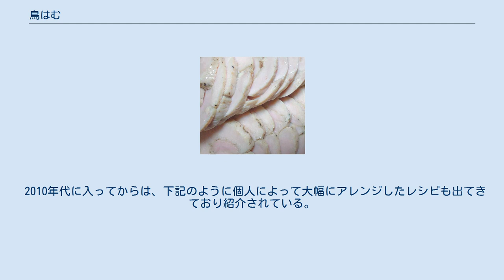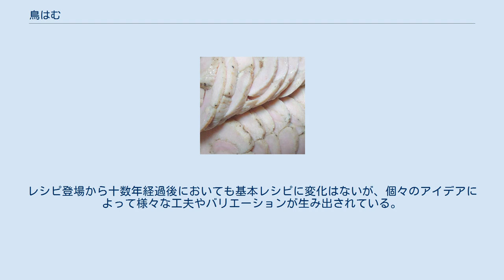鳥はむ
鳥はむの調理例 鳥はむ（とりはむ）とは、ハム状の食感を持つ鶏肉料理。
 鳥胸肉を使い、燻製の手順を踏まないなど、一般的なハムとは材料や調理法が大きく異なる。
「2ちゃんねる」の利用者により考案された。
 食感は名前通り、ハムによく似ている。
 良質なたんぱく質が多く含まれており、皮を取るとさらに低脂肪である。
鶏肉の中でも安い胸肉をいかにおいしく食べるかを目的に実験を重ね工夫されたものであり、材料費が安い事も特徴である。
 2001年4月3日に2ちゃんねるの料理板内のスレッド「鶏肉 むねVSもも」の中において、考案者（投稿番号89）がレシピの書き込みを行った。
当初は「鷄ハム」表記が多勢であったが、同年5月30日に独立した「鳥はむスレッド」が作成され、「鳥はむ」表記がこの時に初登場し、徐々にこの表記が主流となっていった。
これらの要因から、2ちゃんねる発祥の料理として、インターネット上に派生・一般化していった。
 2001年7月18日、クックパッドにおいてユーザーが「(゜д゜)ウマー2ちゃんの鳥ハム」としてレシピを紹介。
 2002年3月29日にAll Aboutの「料理のABC」における記事「掲示板で話題!鶏ハムの作り方・レシピ」にて、ガイドによって多少改変されたレシピが掲載された。
 2003年5月22日、ヤフーBBマガジン2003年7月号「ホットトピックス ONLINE」において特集が組まれてレシピが紹介された。
 2004年4月には、All About「料理のABC」のガイドが炊飯器を使用した調理法を考案。
 2006年4月3日放送の『はなまるマーケット』のコーナー｢とくまる｣（テーマ：鳥ムネ肉） にて、簡単な歴史や多少改変されたレシピが紹介された。
出演者に大好評であり、放送後視聴者の反響が非常に大きかったこともあって同年8月16日放送「しってとくまるグランプリ」“しって得するおいしさアップ術”部門の最優秀作品となる。
各最優秀作品の中から出演者が選ぶ『しってとくまる大賞』にも圧倒的高評価で選ばれ、最優秀作品と大賞の2冠に輝いた。
これ以降もはなまるマーケットで何度か紹介されている。
 2009年9月20日放送の『JA全農プレゼンツ 田中雄介の食卓応援隊』（TBSラジオ）にて、ゲスト出演したフードスタイリストのマロンが多少改変したレシピを紹介した。
 2010年代に入ってからは、下記のように個人によって大幅にアレンジしたレシピも出てきており紹介されている。
 2010年4月18日放送の『a life』（東海テレビ）にて、はちみつ料理研究家がアレンジしたレシピを紹介。
同年12月7日放送の『きょうの料理』（NHK）にて、脇屋友詞が大幅にアレンジしたレシピを紹介。
同年12月27日放送の『PON!』（日本テレビ）内コーナー「いますぐマネシピ!簡単すぎてごめんねごめんね〜」にて、浜内千波が大幅にアレンジしたレシピを紹介。
 2011年3月8日放送の『あっぷ&UP!』（関西テレビ）にて、大幅にアレンジしたレシピを紹介。
 2012年1月24日、はてなブックマークニュース・ネタりか（Yahoo! JAPAN）の記事「タモリ流&平野レミレシピも! リーズナブルな“鶏むね肉”をおいしく食べよう」にて、2ちゃんねる発祥の人気レシピとして紹介した。
 当初のレシピは「鳥の胸肉に、塩、胡椒などをすり込み、ジッパーつき食品保存袋に入れて空気を抜き、冷蔵庫で2日間ほど保存した後15分程茹でる」というもの。
レシピ登場から十数年経過後においても基本レシピに変化はないが、個々のアイデアによって様々な工夫やバリエーションが生み出されている。